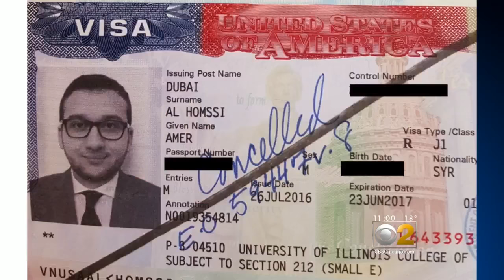Doctor Back Home After Trump Travel Ban Stranded Him In Abu Dhabi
A smile of relief on his face, a Chicago area doctor is ready to resume his medical residency now that he’s back on U.S. soil, after he was detained in Abu Dhabi amid President Donald Trump’s travel ban. CBS 2's Vince Gerasole reports.